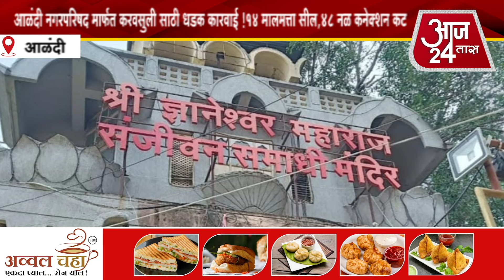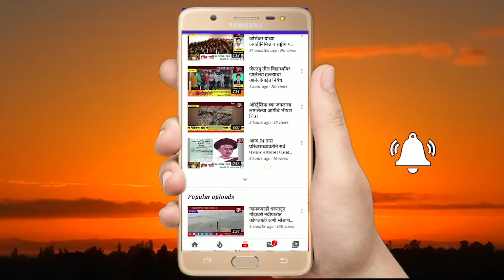आळंदी नगरपरिषद मार्फत करवसुली साठी धडक कारवाई !14 मालमत्ता सील,48 नळ कनेक्शन कट